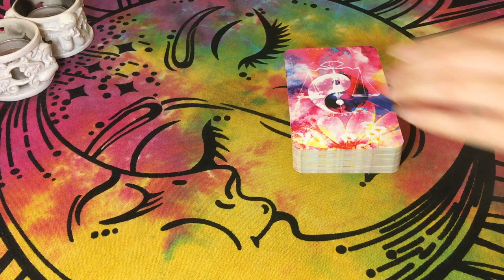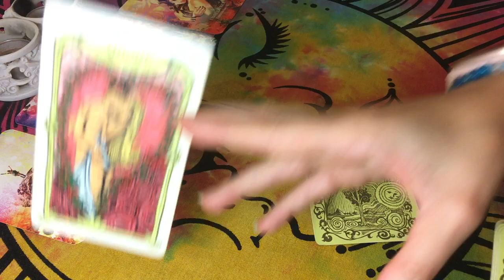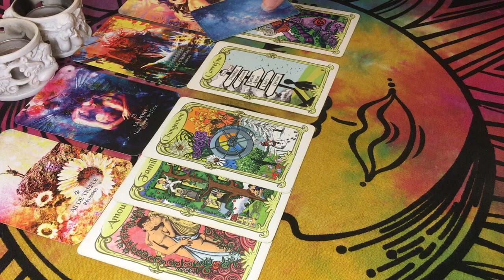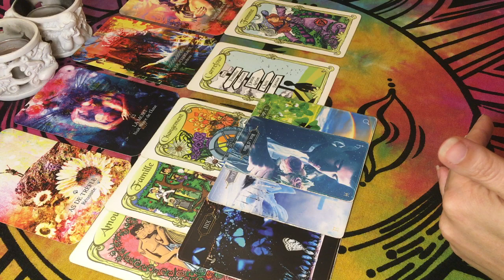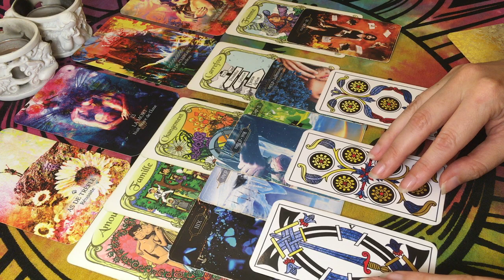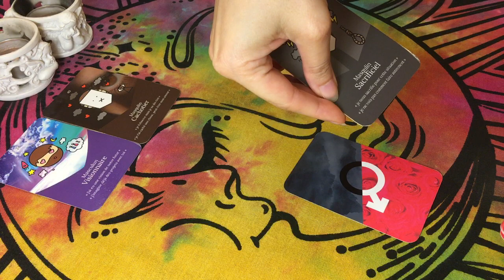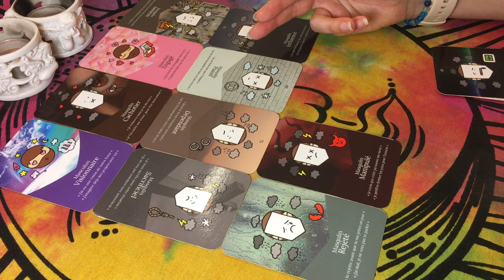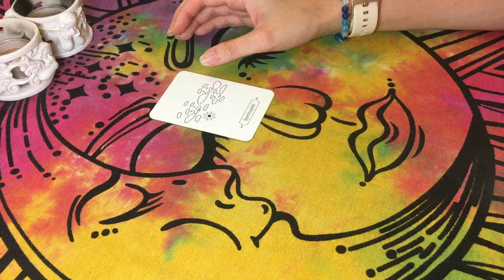♂🌞👼 Masculin - Va Réussir, L'Univers Lui Dit ! Il ne Veut Plus Se Sacrifier !⛓🚫 28 juillet au 4 août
♀ Féminin / Féminine / Polarité Féminine :
+ Prioriser l'Amour, la Foi, la Créativité, la Communication, le Nouveau Monde

♂ Masculin / Masculine / Polarité Masculine :
- Délaisser le Véritable Amour, Tierces, Cartésien, Silence, Traditions, Science